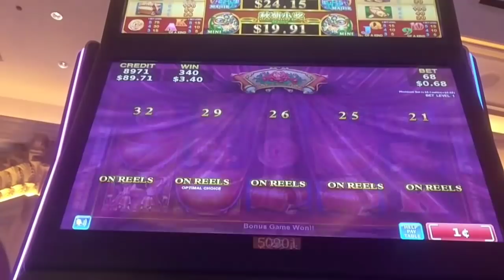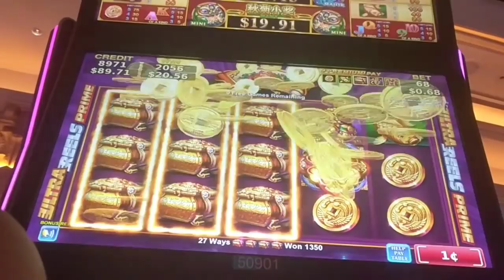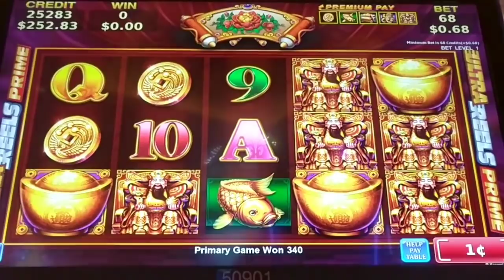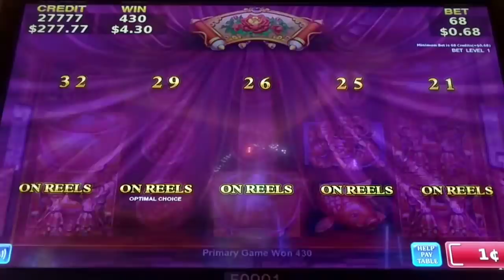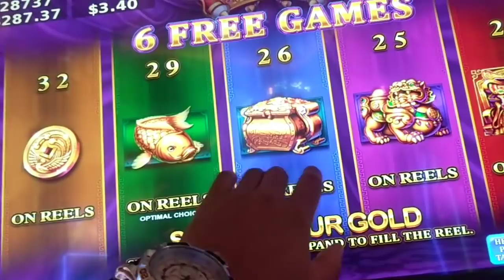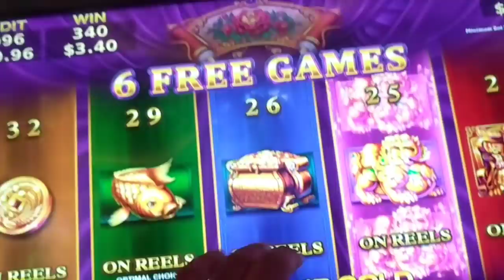Wealth of Dynasty Big Win Free Games Bonus Round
So played this machine and started with  $20 and ended with $400 before "security" asked me to stop recording.